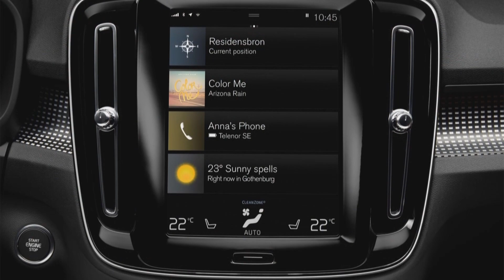Volvo XC40 2019 | Essai et évaluation | Virage Auto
Daniel et Jacques nous parlent de la Volvo Xc40 2019.